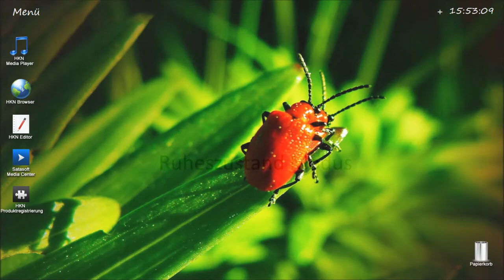HKN 4 Home Edition | Trailer | 25.05.2013